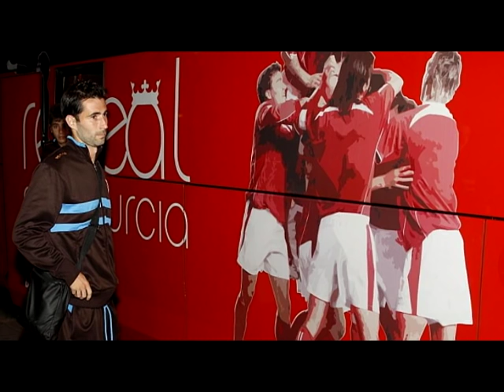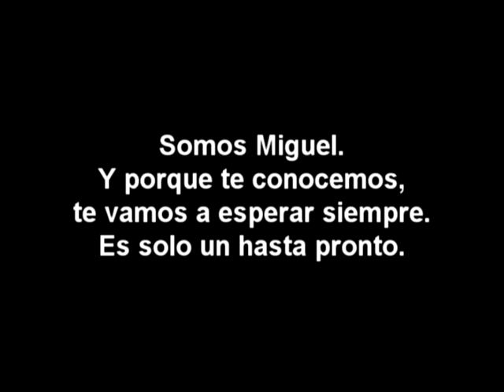Miguel Albiol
SomosMiguel Y porque te conocemos, te vamos a esperar siempre.
Es solo un hasta pronto.
Intérprete: Andrés Calamaro.
Album: Honestidad Brutal.
Propiedad de: Dro East West SA / Warner Music Argentina SA